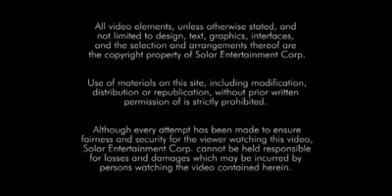Second Avenue July 2011 Highlight